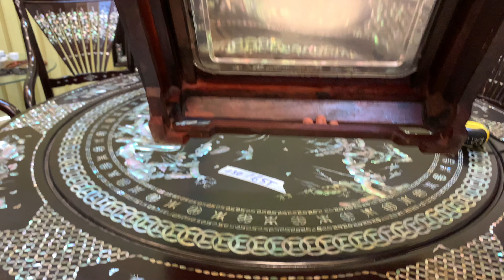bộ bàn ăn rẻ quạt cẩn ốc,khay trà gỗ cẩm lai,tranh mã đáo,,tranh thuận buồm xuôi gió khảm ốc,khay...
clip ngày 22/4/2023 đồ gỗ bảo đại xin giới thiệu với các bác bộ bàn ăn rẻ quạt cẩn ốc,khay trà gỗ cẩm lai,khay trà đục,tranh thuận buồm xuôi gió khảm ốc,tranh mã đáo thành công cẩn ốc